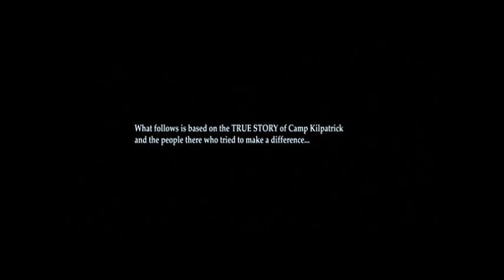Gridiron Gang - Opening Credits